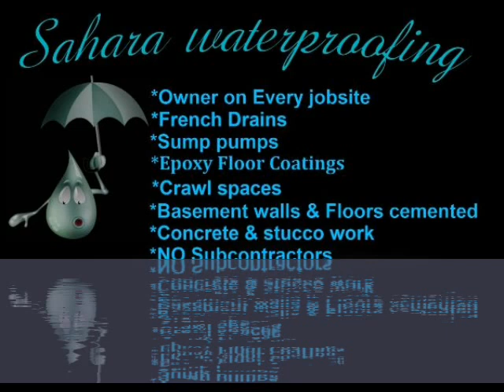Basement waterproofing philadelphia sump pumps,french drains,wet,damp leaky basements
Basement waterproofing,sump pumps,french drains,wet,damp leaky basements,Philadelphia.